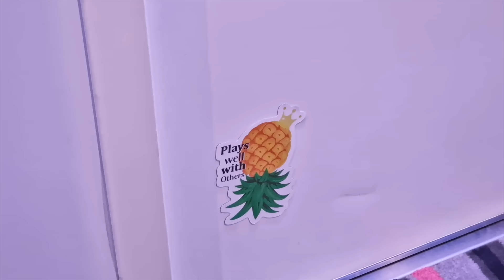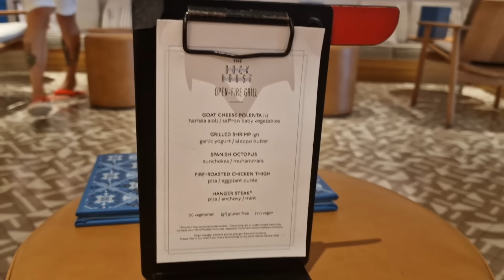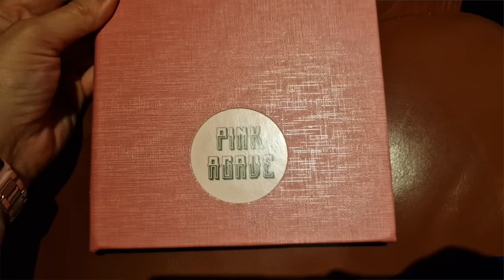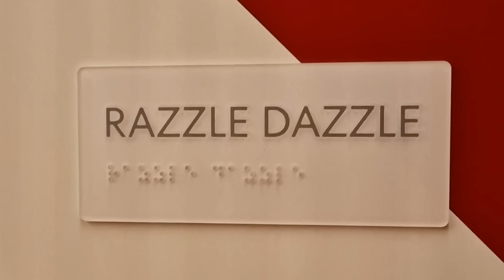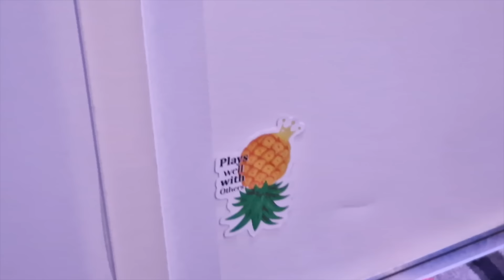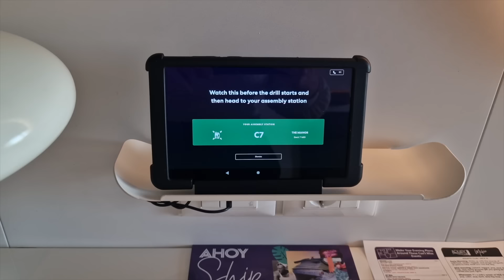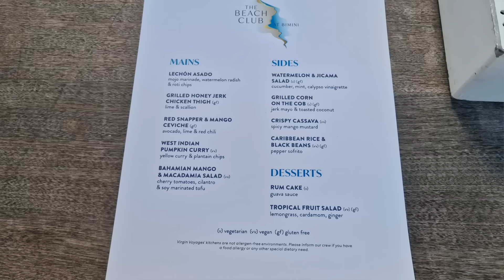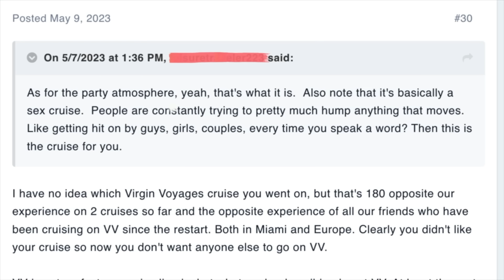I go on an adults only cruise ALONE. Swingers, Storms & Solo Meet-ups.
Hey sailors,
Ever wondered what it’s like to sail solo on the infamous adults-only Virgin Voyages Valiant Lady? Join me as I share my 6-day adventure, navigating stormy seas, meeting new friends at solo traveller meet-ups, and indulging in incredible onboard experiences. Having worked as a crew member on this very ship, I also reflect on how Virgin Voyages has evolved since its launch—balancing bold, edgy fun with a touch of refinement. From pineapple neighbours (yes, swingers) to beautiful ports like Puerto Plata and the Beach Club at Bimini, this cruise was nothing short of unforgettable. Whether you’re curious about the solo cruising experience or just want a glimpse into Virgin’s unique adults-only vibe, this video has it all! 🚢✨

CHAPTERS
0:00 INTRO
0:34 EMBARKING
1:32 DINING RESERVATIONS
2:02 GETTING FOOD
2:31 SOLO MEET UP 1
3:22 SAIL AWAY PARTY
3:57 DINING ALONE
4:23 THE GALLY
4:58 RAZZLE DAZZLE
5:27 SOLO MEET UP 2
5:55 THE POOL
6:16 THE STORM
7:09 INDOOR ENTERTAINMENT
7:37 THE SHOWS
8:35 SWINGERS
9:27 NOSTALGIA
9:57 THE CABIN
10:58 PARTYS
12:13 PORTS OF CALL
12:40 BIMINI BEACH CLUB
13:18 HOW VIRGIN HAS EVOLVED
14:40 DID I ENJOY SAILING SOLO?
15:27 OUTRO

WORK ON CRUISE SHIPS
The Perfect Cruise Ship CV Template

What To Pack For Your Cruise Ship Contract -Packing List

How To Have A Good Roommate On Cruise Ships